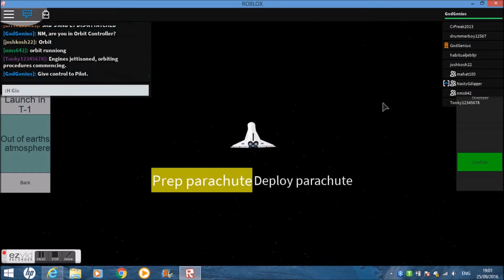STS-94 - STS-Ambition - ROBLOX NASA Mission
Hello, everyone. This is NASA'S STS-94 mission that took place on Sunday 25th September 2016 at NASA'S STS-Ambition Launch Site.

Crew

Mission Controller - Separation Controller - GodGenius
Mission Controller - Ground Controller - GodGenius
Mission Controller - Launch Controller - nms642
Mission Controller - Orbit Controller -  nms642

Astronaut - Pilot - mahat100
Astronaut - Co-Pilot - Bay Doors - CrFreak2013
Astronaut - Co-Pilot - Parachute - GodGenius